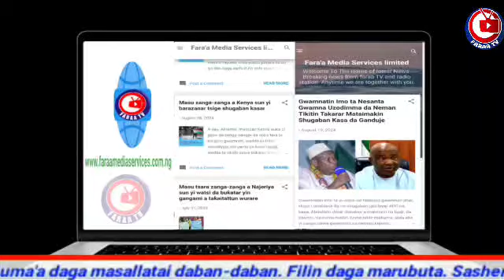Korafi: Rashin iya kyakkyawan jagoranci irin na Dauda ya sa 'yan jam'iyyar canza sheka- Sarkin yaki